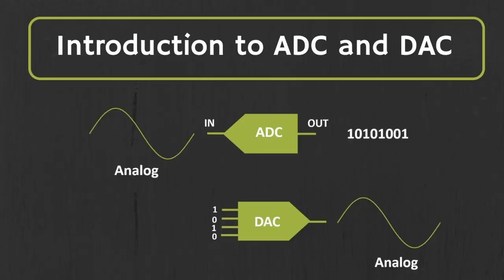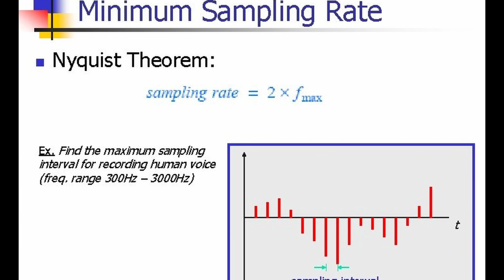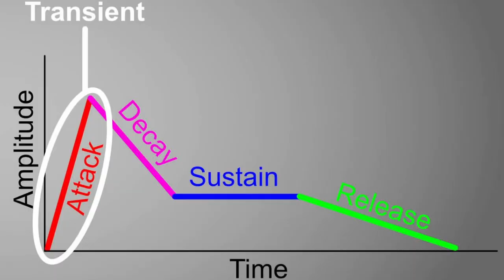Qual o Melhor DAC de Audio?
DAC ou Digital-to-Analog Converter: Conversor de Digital para Analógico.
Ou simplesmente Conversor DA.
Este item é fundamental para que você consiga ter uma maior qualidade  no som que você ouve!
E pra isto, basta você utilizar um DAC de Audio da melhor qualidade possível!
Mas qual escolher?
Eu preciso te explicar algumas coisas antes, como por exemplo: taxa de amostragem, fabricantes de chips de audio, topologias, equipamentos de audio que utilizam esses chips e mais algumas coisas.
Comento a respeito dos conversores DA (Digital para Analógico) tradicionais Sigma Delta, bem como a respeito dos inovadores R2R Ladder.

E aqui estão os links para os equipamentos que comento no video.

Adaptador USB DAC com chip ESS:

Adaptador USB DAC com chip Cirrus Logic:

CALCULADORA DE IMPOSTOS (para itens da Thomann selecione Courier como Tipo de Envio):